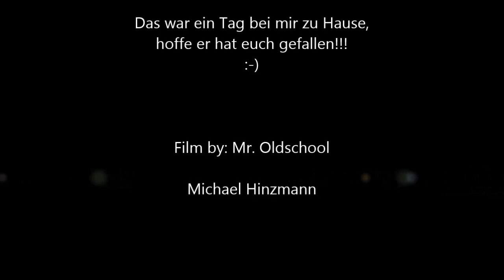A day with my bmx at home,fun fun fun :-) by: m. hinzmann